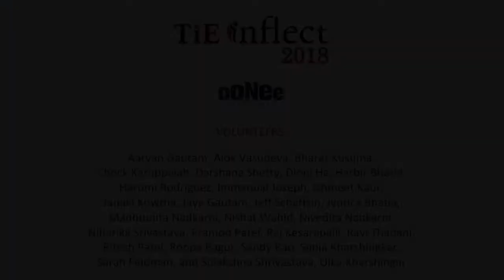Julie Clugage's Interview at TiETV Lounge ooneemedia TieInflect @TiEinflect 2018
Watch Julie Clugage's Interview at the TiETV Media Lounge at @TiEinflect 2018. She is the Co-Founder & Executive Director of Team4Tech. @clugage @Team4Tech